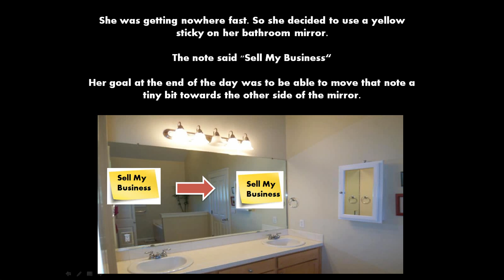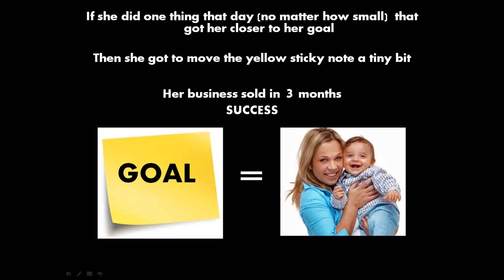Yellow Sticky Note